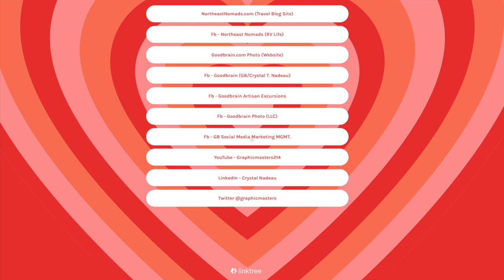"Goodbrain.com" My LinkTree Links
☟⬇︎ This video is about my "Goodbrain"  LinkTree Links ☟⬇︎

Fb - Goodbrain (GB/Crystal T. Nadeau)

Fb - GB Social Media Marketing MGMT.